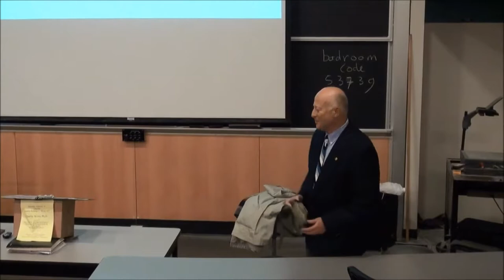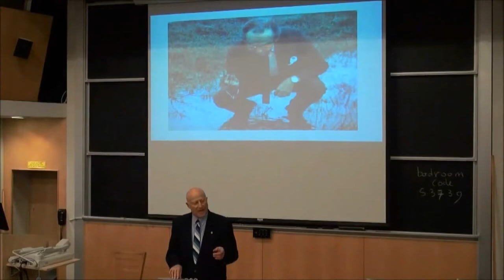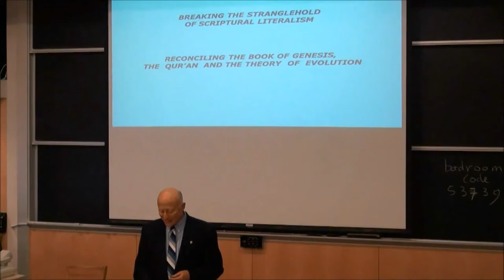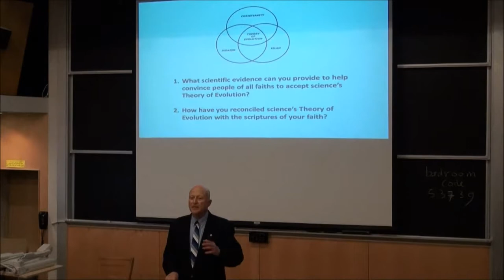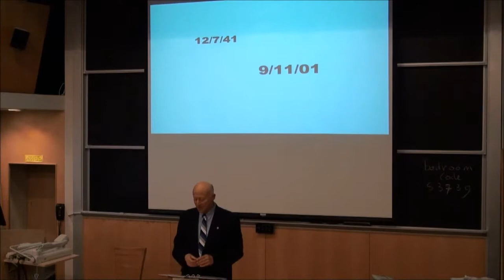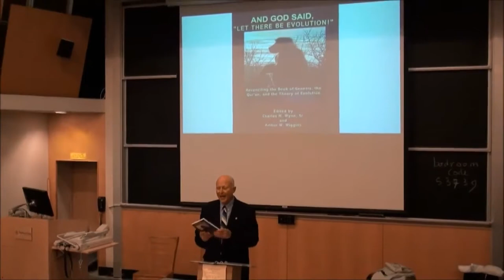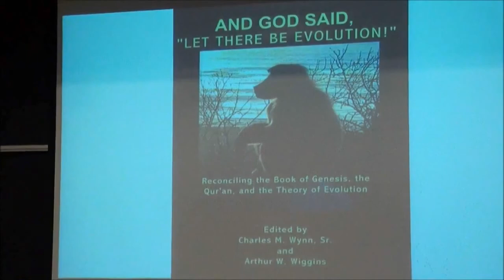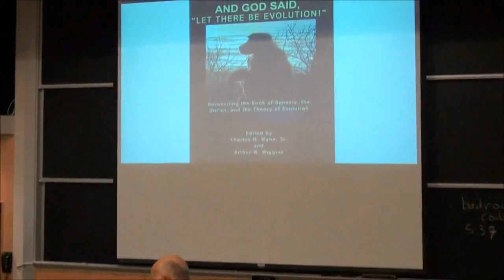Charlie Wynn And God Said Let There be Evolution 2012